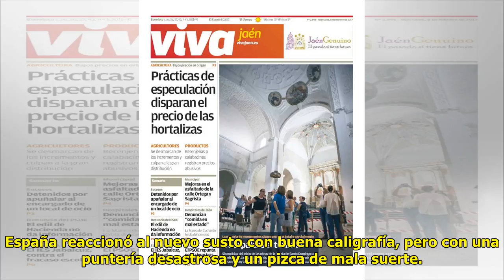Viva pero con mal pronóstico